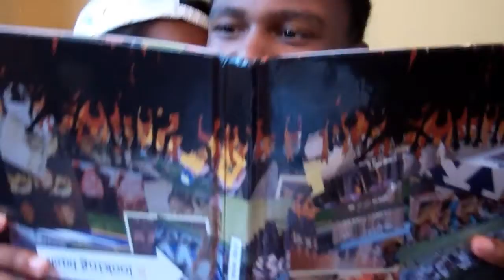An End to High School - Vlog 57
It's been fun. Time to move on to even better things